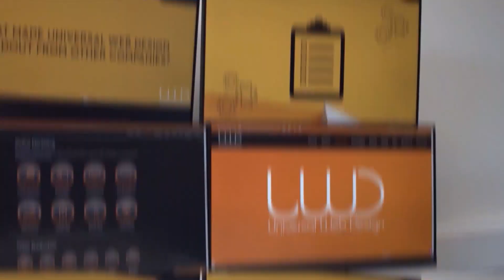Universal Web Design - We Design Your Success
Our List of Services:
- Web Design
- Social Media Marketing
- Email Marketing
- Search Engine Optimisation
- Blogging
- App Design
- Video Production (Adverts)

Universal Web Design is one of the largest digital marketing companies in Essex that service the small and medium-sized business.
With a team of 21, multiple business awards and over 200 5 star reviews, business owners select the services of Universal Web Design with confidence.

Whether you wish to maintain a presence online or are looking to conquer the world. The team at Universal Web Design can help you achieve your goals.

Universal Web Design was founded in 2011 by multi-award-winning entrepreneur Danny Nevill.
Danny is a perfectionist who never accepts second place or second best. Having achieved many golfing trophies, football titles, and business awards, Danny is one of the best in the business.

Danny has a vast range of experience with small, medium, national, international and global businesses. His experience and knowledge is highly valuable and something most agencies cannot offer.